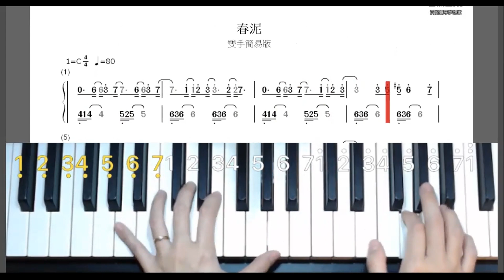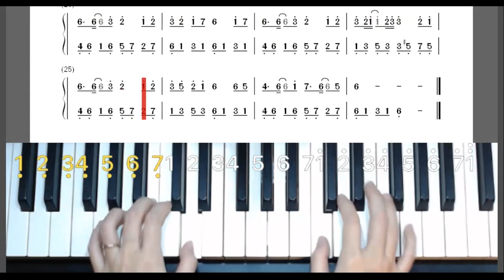鋼琴小白 必學輕鬆好上手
🎹沂庭鋼琴夢想家
專注成人鋼琴線上教學
大家好我是沂庭
沂庭的幸福使命～
「用琴聲讓愛傳出去」
喚醒靈魂彈奏生命樂章
一天一堂鋼琴課❤️銅板價學鋼琴

🎹Yitingpiano dream promoter
Hello👋I’m Yiting.
My mission is bringing love to the world.
Make everyone happy and moved.
Tap this ⬇️ connect another website of me.

歡迎加入紙飛機社群
Welcom to join us (telegram)